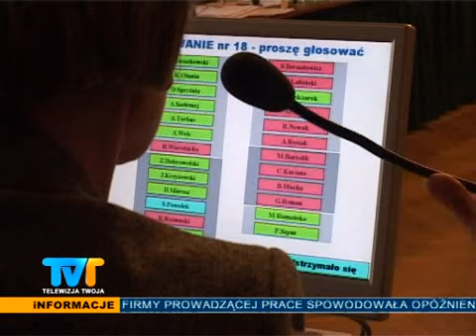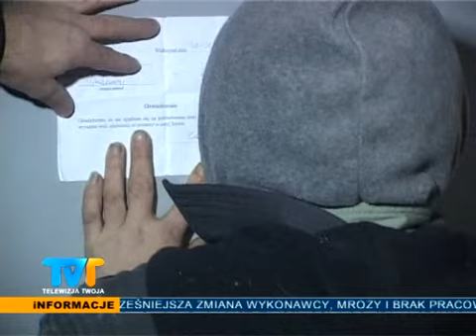Informacje w TVT 2 lutego 2012